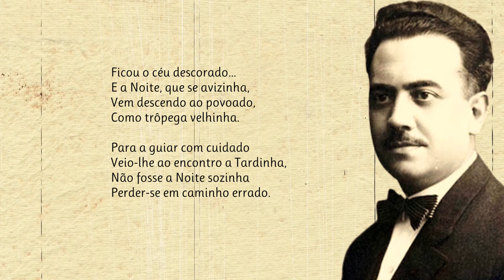Anoitecer | Poema de Armando Cortes-Rodrigues com narração de Mundo Dos Poemas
Poesia e poema de autor português. Armando Cortes-Rodrigues foi um poeta e autor dramático português, nasceu a 28 de fevereiro de 1891, em S. Miguel, e morreu a 14 de outubro de 1971, em Ponta Delgada. Depois de uma formação religiosa, nos Açores, partiu, em 1915, para Lisboa para realizar estudos universitários, tendo concluído a licenciatura em Filologia Românica em 1927. Foi, durante este tempo, admitido no círculo de amigos de Fernando Pessoa, convivência que marcaria uma inflexão na sua existência e que determinaria o início da sua carreira literária, com a publicação, no Orpheu, dos poemas assinados com o pseudónimo de Violante de Cysneiros. Integrada no movimento modernista, a sua poesia reflete a influência do paulismo e do simbolismo-decadentismo. A sua obra poética infletiu posteriormente para um lirismo mais tradicionalista, privilegiando temáticas rurais e religiosas, tendência verificada também no domínio da arte dramática, cultivando um teatro regionalista e de costumes. Colaborou em A Águia, Orpheu, Exílio e, posteriormente, em Presença, Cadernos de Poesia, Portucale e Atlântico. De volta aos Açores, exerceu a atividade docente, em Ponta Delgada. Na área da etnografia, efetuou importantes recolhas e estudos sobre a literatura oral e popular açoriana. Ode a Minerva (1922), Quatro Poemas Líricos (1948) e Horto Fechado e Outros Poemas (1953) são alguns dos seus títulos mais conhecidos.

link do vídeo Visite a nossa loja de recordações e tenha um pouco de nós perto de si.